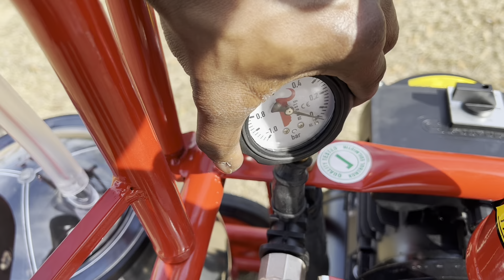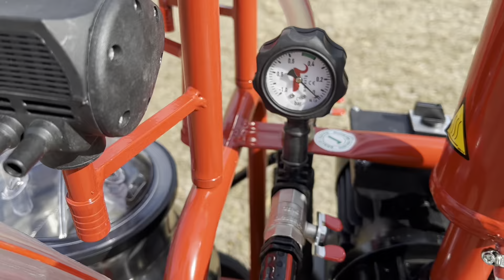February 10, 2023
Assembling the MELASTY TDYKC6-PS Goat Milker